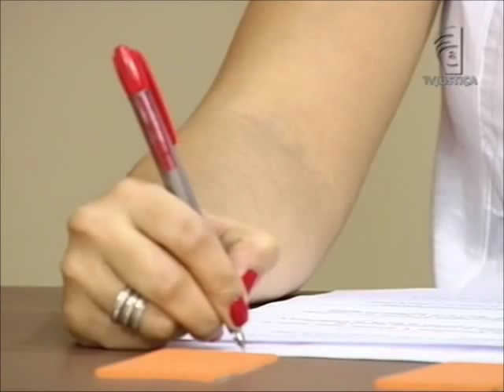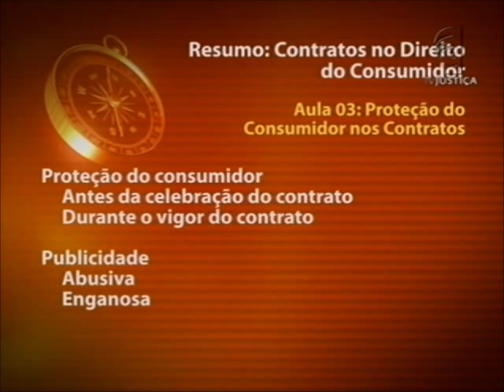Contratos no direito do consumidor - aula 3